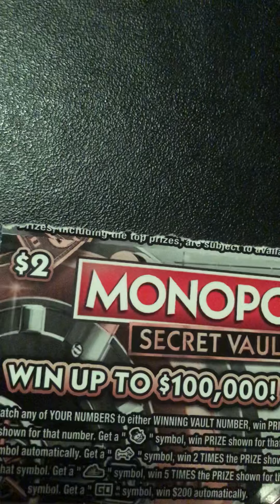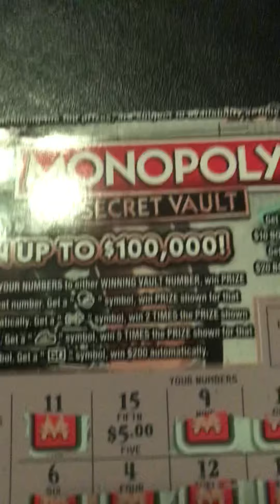Monopoly🟥Secret Vault😃🌴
Monopoly Secret Vault Lottery
Play Playlists For More👀📱